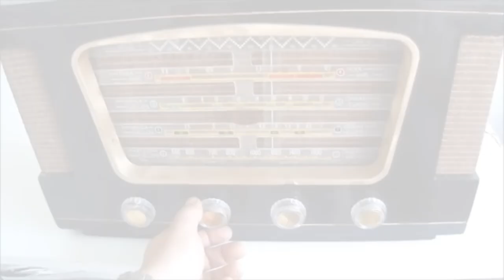Día del locutor en Grupo Radiofónico B15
De esta manera se vivió el Día del Locutor en Grupo Radiofónico B15